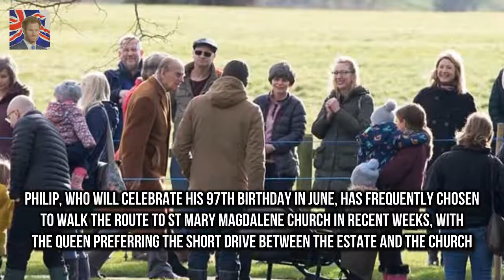Prince Philip who turns 97 in June walk Prince Philip shows hes 96-years-young striding to church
Prince Philip who turns 97 in June walked with purpose as he arrived for church at Sandringham this morning The Queen 91 and Prince Philip are still enjoying their extended annual Christmas break in Norfolk While Her Majesty kept warm under a blanket in the royal Bentley the Duke of
While out grabbing a smoothie on Thursday the 23-yea Justin Bieber takes a photo with a fans baby :
Sofia Richie and Scott Disick don matching outfits  And Scott Disick 34 and Sofia Richie 19 seem :